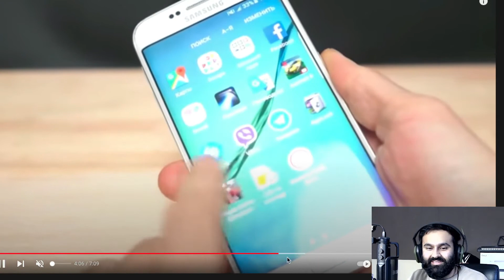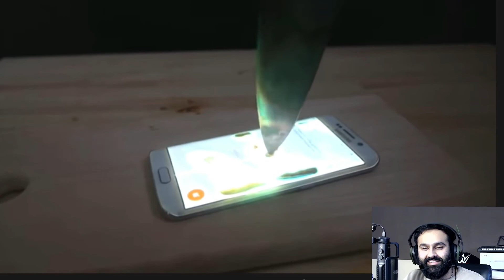1000 degree hot knife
reacting to 100 degree hot knife because im cold 🥶